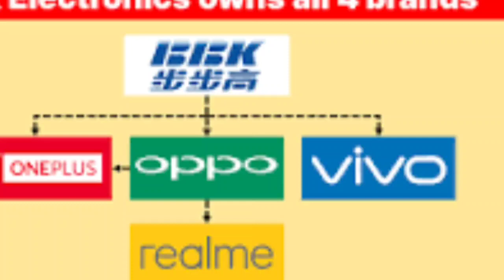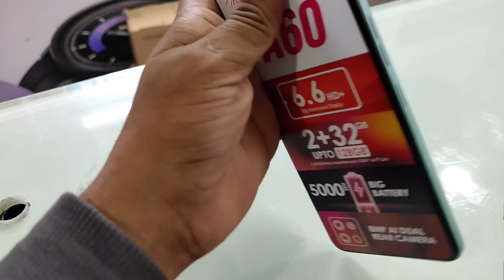itel A60s Unboxing & Review Under 7000 😱